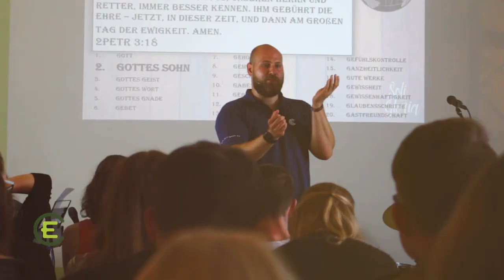Trailer EC Teenfreizeit Neu Sammit2018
EC Teenfreizeit Neu Sammit